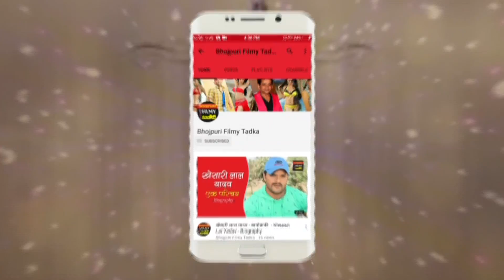अक्षरा सिंह ने 'लव मैरिज' के सेट पर बताया अपनी अगली फिल्म 'बबुआ बवाली' के बारे में